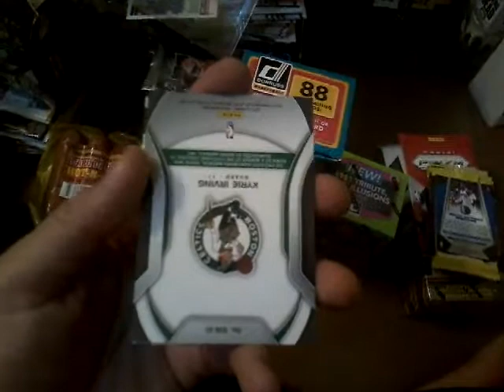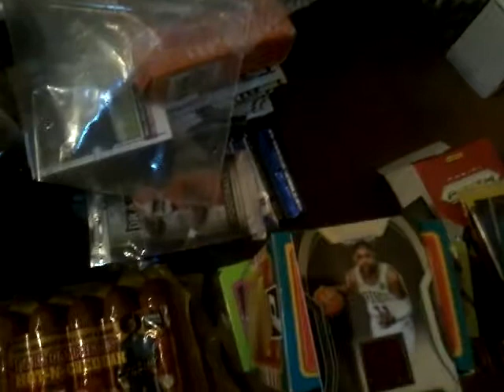2017/18 Panini Prizm Basketball: Damn, Basketball Is Being Good To Me! SWEET HIT!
Woah, veteran relics and a top player at that?!